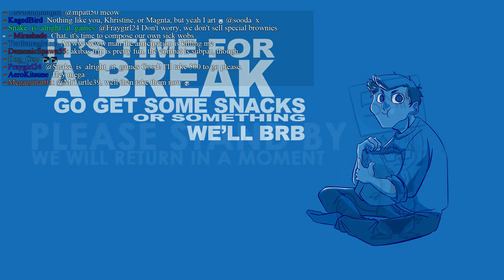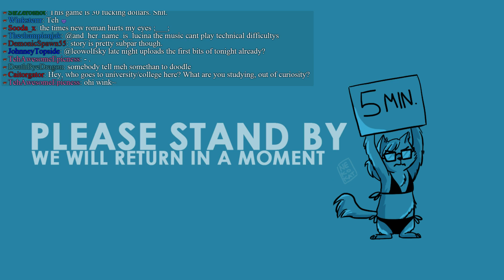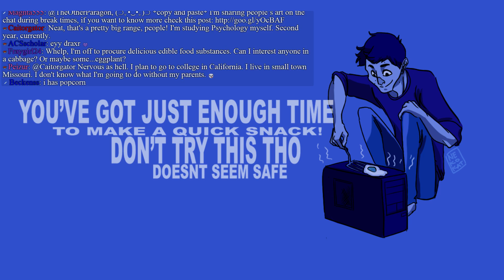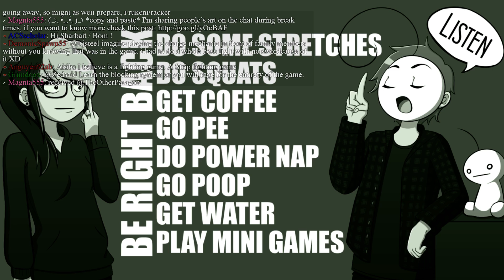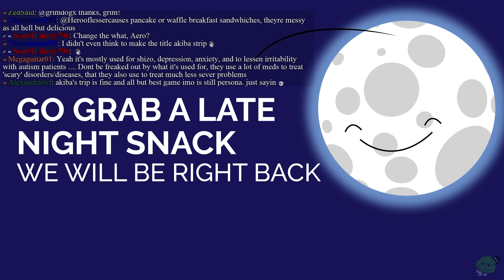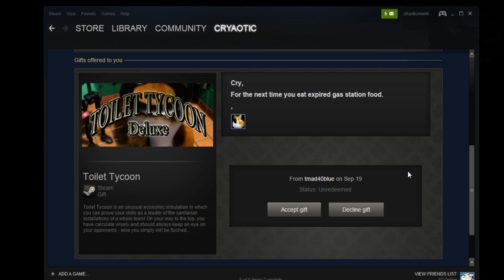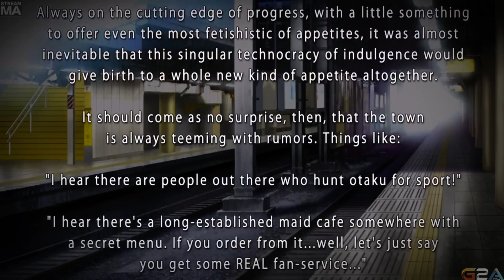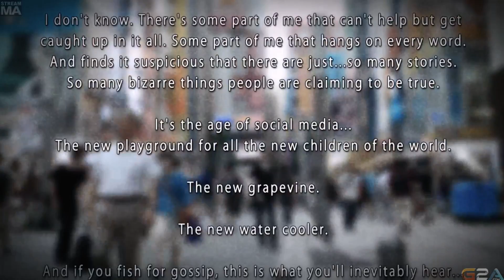Late Night with Cry and Russ [09/19/15] [P5]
Evolve and AKIBA'S TRIP: Undead ＆ Undressed